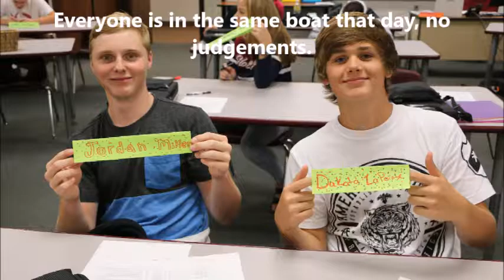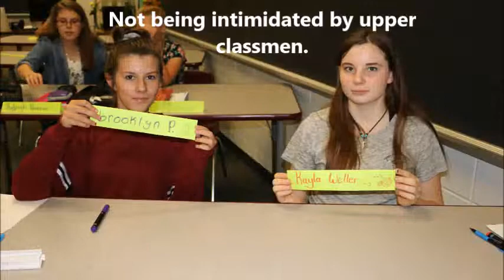Freshmen First Day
Freshmen are off to a great start at HHS. There is a new required class "Freshmen Success" that prepares students to manage emotions, set and achieve positive goals, establish and maintain positive relationships with other students and staff, make responsible decisions and practice study skills.

Freshmen also attended HHS the first day and had the high school to themselves. The video clip includes some comments from students on the importance of this Freshmen First Day.

Getting a great start, LikeACane!